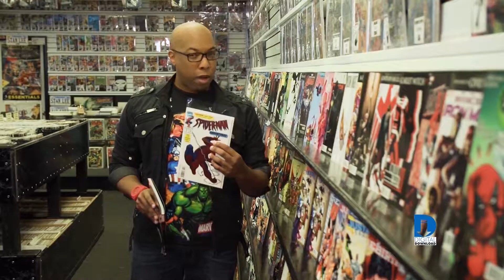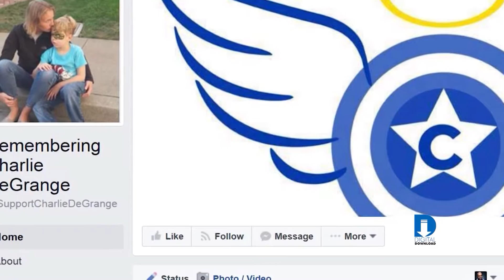Spider Man Fights Cancer | Caleb Kinchlow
Not all heroes wear masks, but sometimes they do. Meet Ricky Mena, the man behind Heart of a Hero.

Recorded on location: COMIC Kings Virginia Beach.
The Best Comic Shop in Hampton Roads